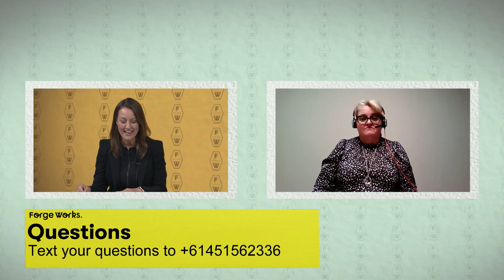Safety Innovation Summit: Deirdre Lewis BumblingForward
Forge Works Safety Innovation Summit: Deirdre Lewis presents Bumbling Forward.  Putting theory into practice is challenging even when it makes overwhelming sense to do so.  A practitioners perspective on a voyage of discovery and learning, changing your own mindset, being vulnerable and the joy that brings to work as you are doing it.